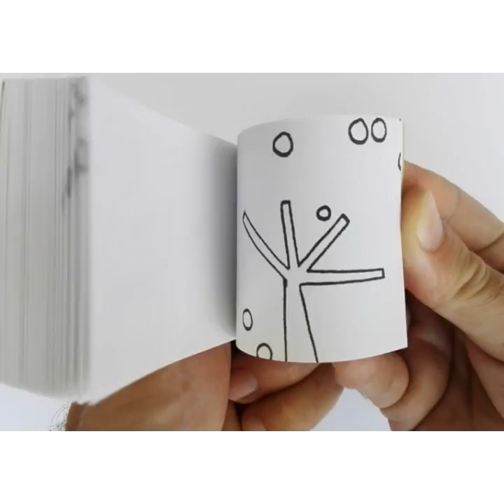"El árbol" - Hervé Tullet. Ed. Cocobooks